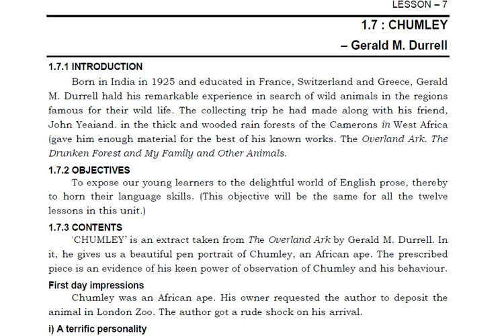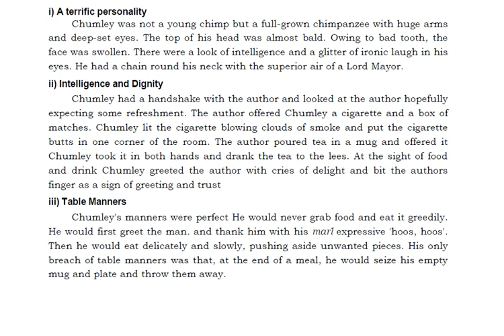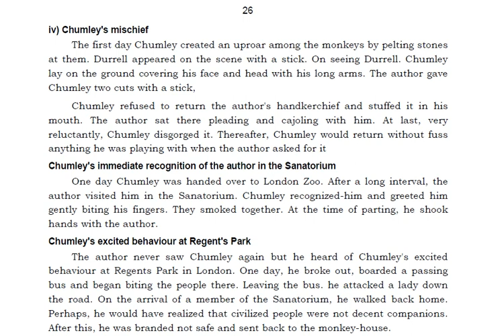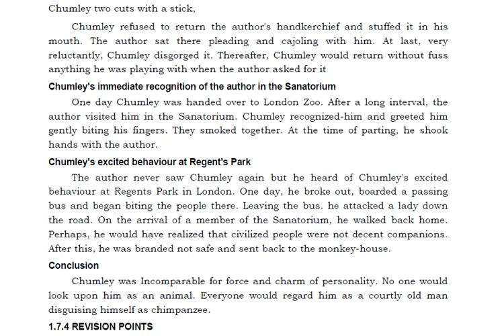Chapter. 7|| English || I Year || B.A. Sociology || ANNAMALI UNIVERSITY || SDE || മലയാളവിവരണം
മലയാളവിവരണം 7. Chumely
Your Coaching App is now on Play Store!
Join the batchSociology1St BA AM
Code- pbb1ymrvro
Malayalam Explanation || English || I Year || B.A. Sociology || ANNAMALI UNIVERSITY || School of Distance Education ||